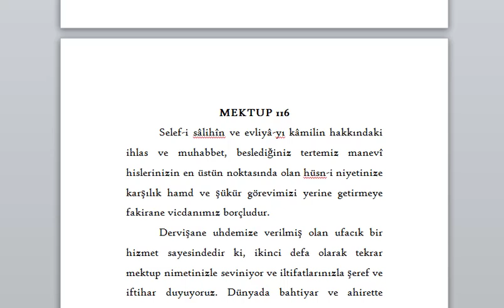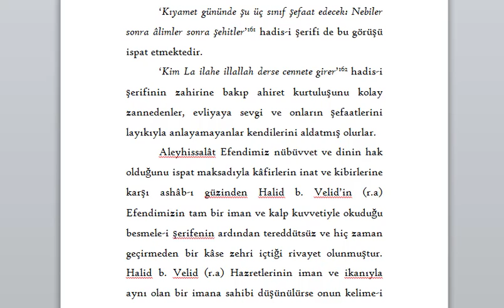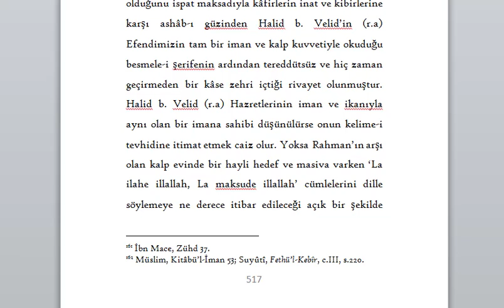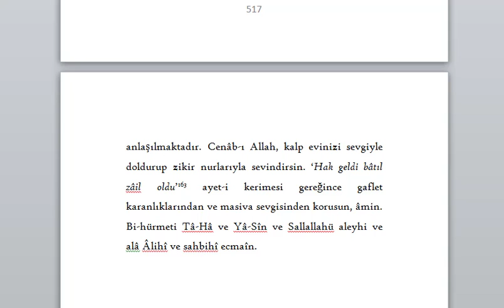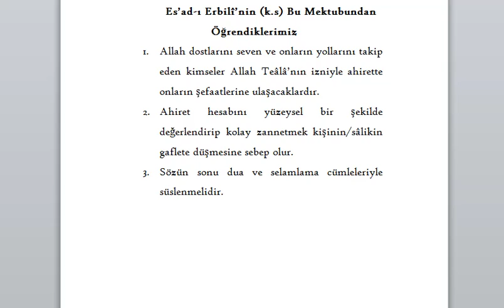Mektûbât-ı Es'ad-ı Erbilî: 116. Mektup (03.10.2021)